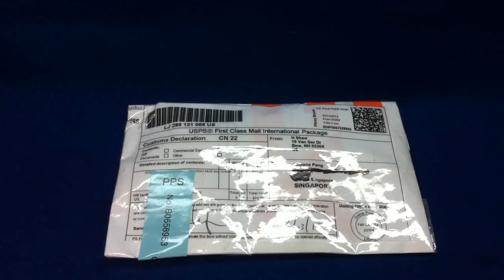Leatherman Style CS